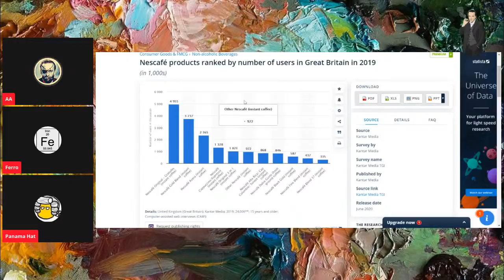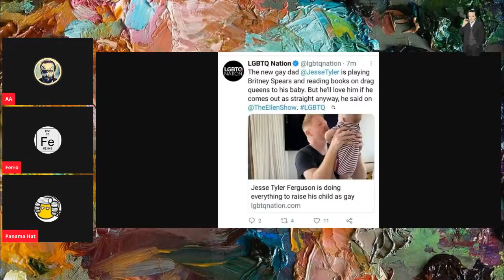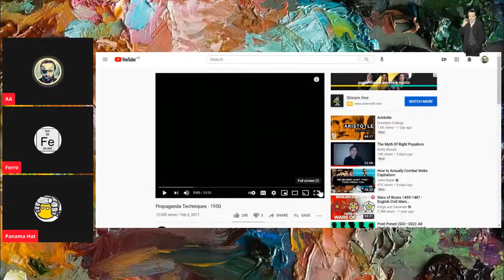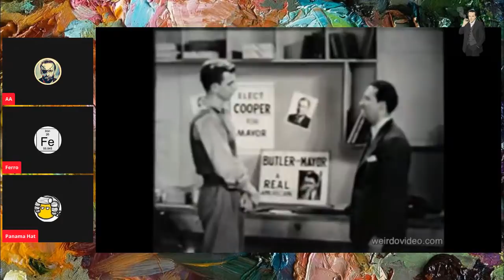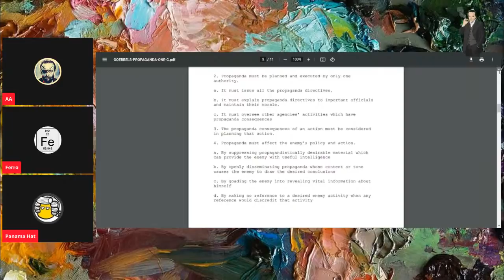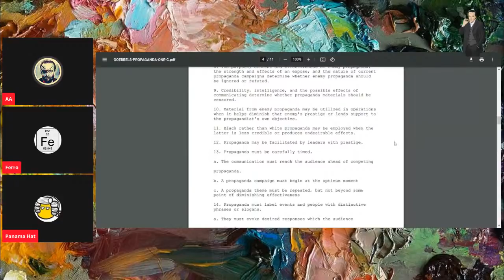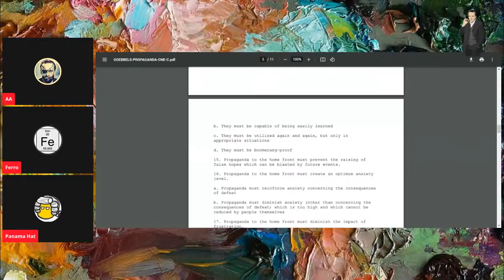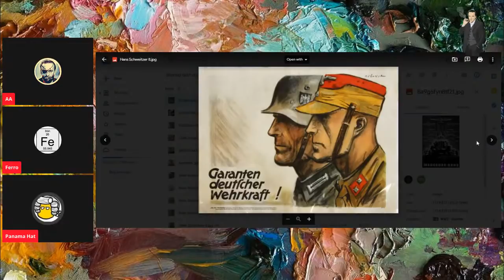The Deepest Lore #28: Propaganda, Part 5 - World War 2 (German)